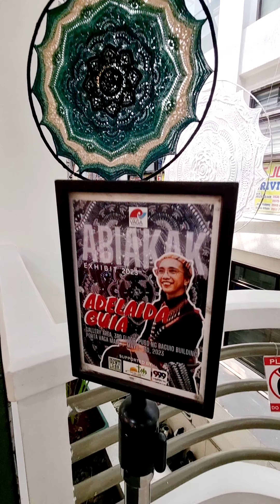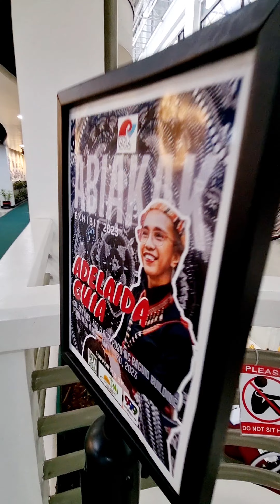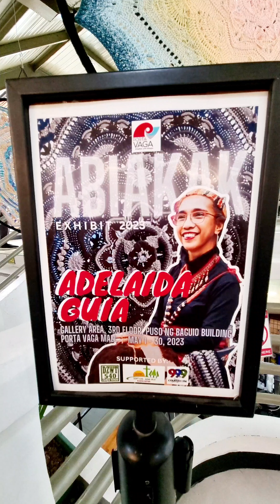ABIAKAK EXHIBIT 2023 @Gallery Area, Porta Vaga Mall, Baguio City